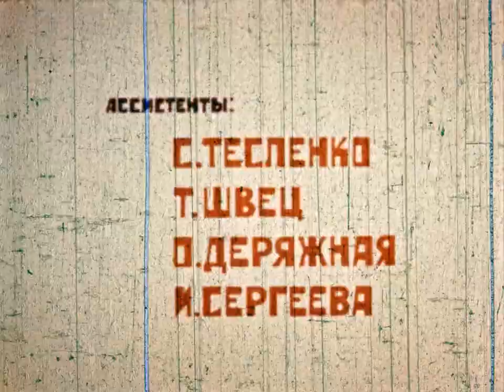Будёновка / CCCР / Киевнаучфильм / 1976 год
Читая книгу о гражданской войне, советский школьник вдруг получает возможность надеть будёновку погибшего красноармейца и выполнить его опасное задание...